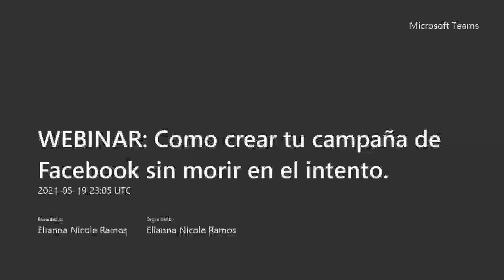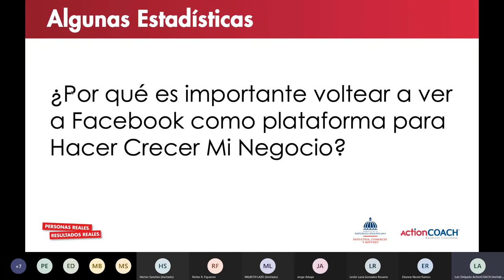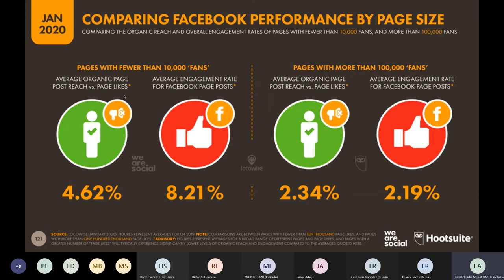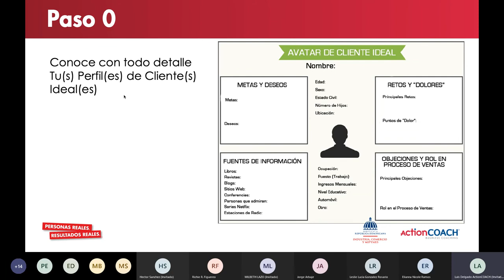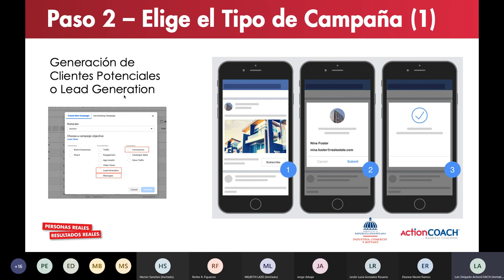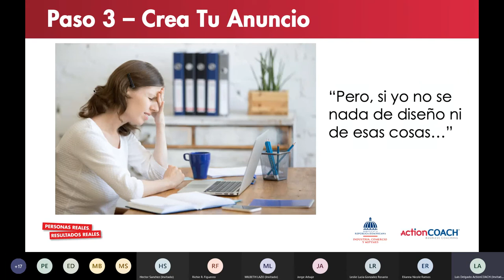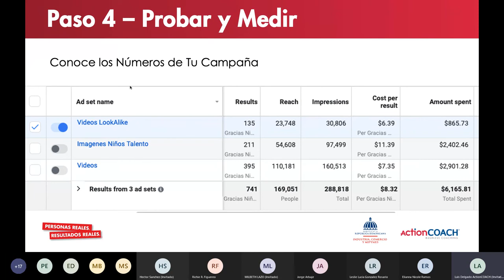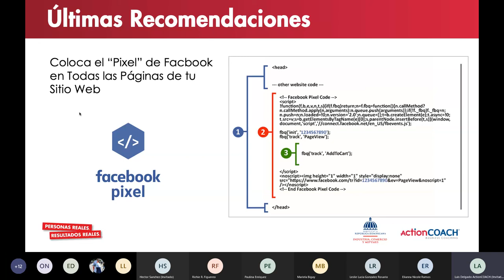Webinar: Como crear tu campaña de Facebook sin morir en el intento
A través del Viceministerio de Fomento a las Mipymes en conjunto con ActionCOACH, conozca los beneficios de:

-El Alcance Orgánico en Facebook y los Cambios más recientes en la Privacidad (Guerra Vs. Apple)

- Tips para incrementar el alcance orgánico en tus publicaciones.

- Los 4 pasos para crear una campaña pagada en Facebook de forma efectiva.

- Cómo crear campañas para venderle más a tus clientes actuales y encontrar nuevos clientes basados en tus clientes actuales.

- Tiempo para preparar a un sucesor.

Facilitador: Luis Delgado - Coach de ActionCOACH